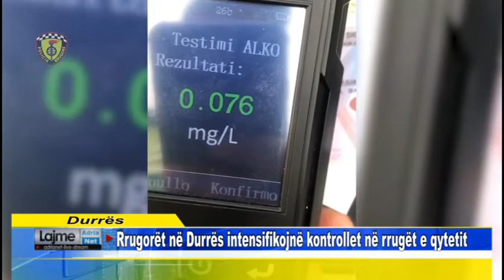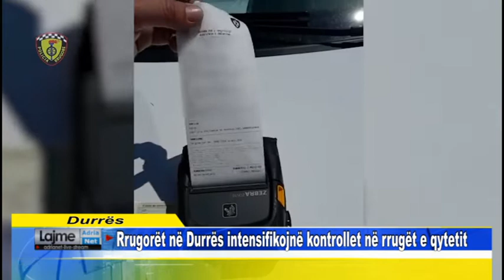Rrugorët në Durrës intensifikojnë kontrollet në rrugët e qytetit